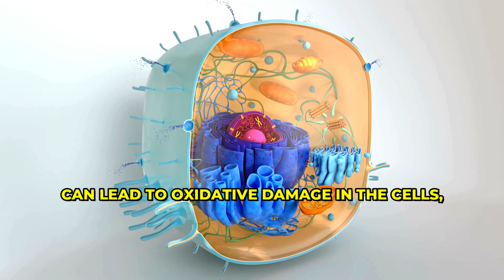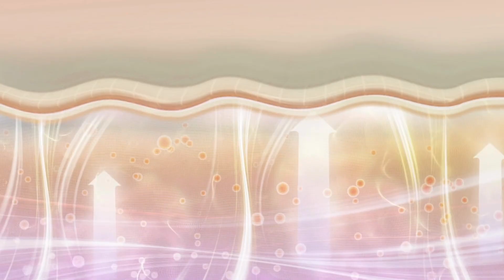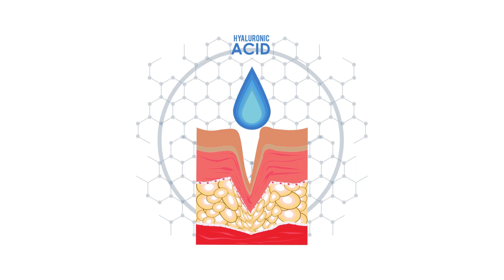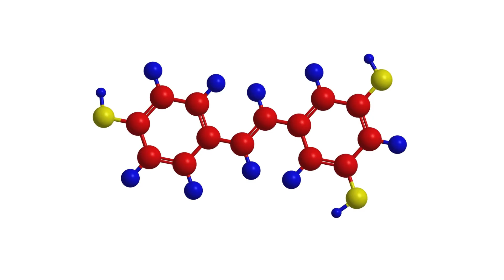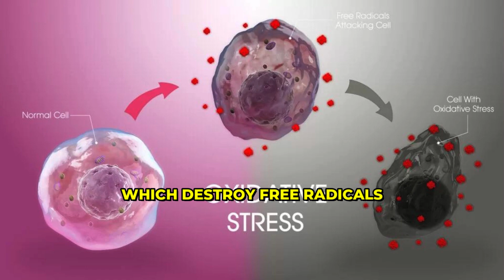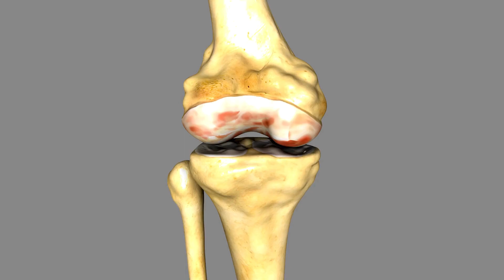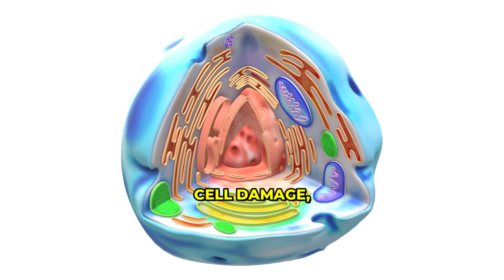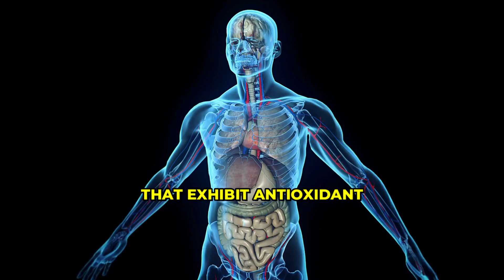You can SLOW DOWN AGING Process with 15 Nutrients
You can slow down the aging process with 15 powerful nutrients - Boost anti-aging, skin health, and longevity naturally with these essential vitamins and minerals.
➧ iHerb - My favorite Shop for Vitamins, Minerals, Amino Acids,
Welcome to our latest video titled, "You can SLOW DOWN AGING Process with 15 Nutrients". In this video, we will explore the science behind aging and how certain nutrients can help you slow down the process. Aging is a natural part of life, but with the right approach, you can age gracefully and maintain your youthful glow. Our experts have carefully curated a list of 15 nutrients that can help you achieve this goal. Join us as we take you through each nutrient and its benefits, and learn how you can incorporate them into your daily diet. By the end of this video, you'll be armed with the knowledge you need to help slow down the aging process and live your best life. So, sit back, relax, and enjoy the journey towards a healthier, happier you!